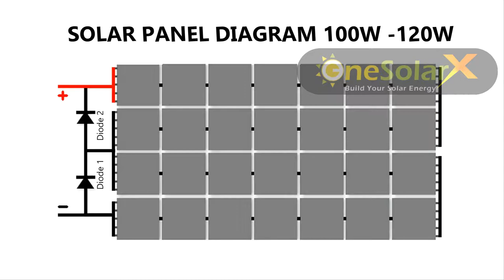Bus Bar Ribbon Installation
Philippines Only